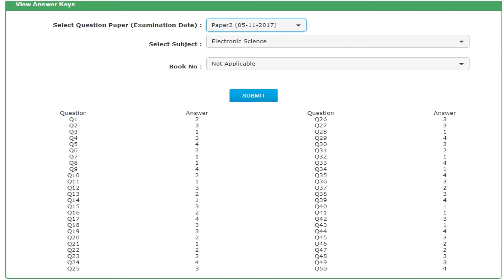UGC NET NOV 2017 ELECTRONIC SCIENCE PAPER2 OFFICIAL KEY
Recently CBSE officially released UGC NET NOV-2017 ELECTRONIC SCIENCE PAPER-2 KEY.